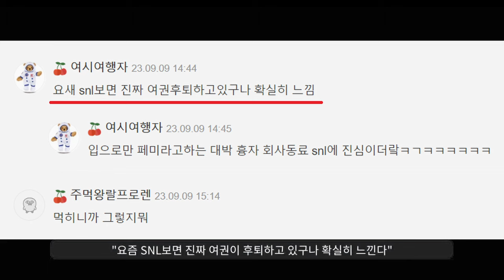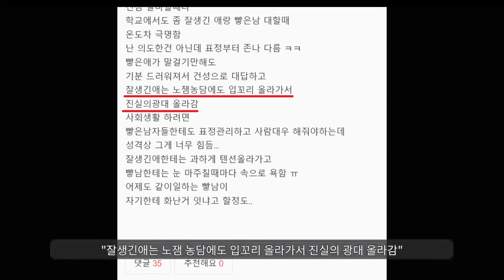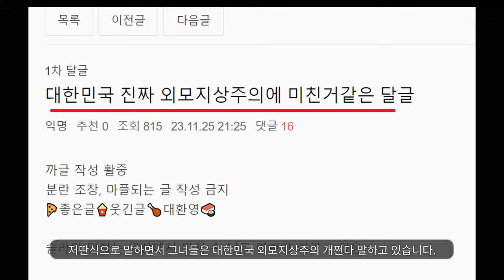SNL보고 화가 잔뜩난 언냐들